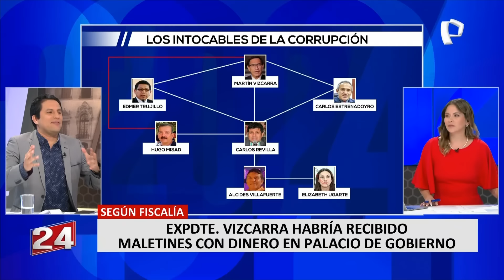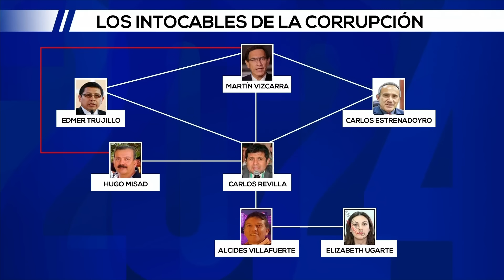Marco Vásquez: “El dinero existe, el único que no lo acepta es Vizcarra”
El director de Panorama, Marco Vásquez, aseguró que la situación legal de Martín Vizcarra se complica luego de la revelación de un testigo protegido que asegura que el expresidente recibió maletines con dinero en las instalaciones de Palacio de Gobierno.

Según explicó Vásquez, tras su llegada al poder, Vizcarra habría colocado a personas de su entera confianza en Provías Descentralizado, adscrita al Ministerio de Transportes, con la finalidad de conceder licitaciones a cambio de millonarios sobornos.

“La investigación ha podido probar que Alcides Villafuerte, mano derecha del jefe de Provías, recibió coimas”, sostuvo el director de Panorama, quien además señaló que las investigaciones son claras respecto a la organización que liberada Vizcarra.

“RECEPTOR DE COIMAS”

“Tengo que hacer un paréntesis porque yo he investigado a todos los presidentes en estos últimos periodos y Vizcarra tiene la mayor cantidad de acusadores que lo señalan como receptor de coimas”, dijo Vásquez al asegurar que existen indicios de corrupción.